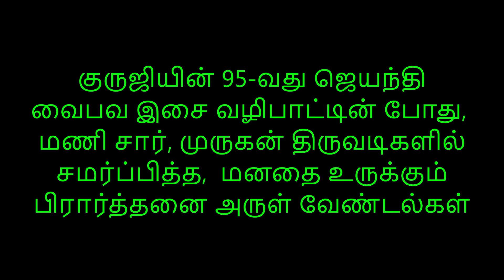குருஜியின் ஜெயந்தி TIV மணி சார் அவர்கள் முருகனின் சீரடிகளில் சமர்ப்பித்த மனமுருக்கும்பிரார்த்தனைகள்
திருப்புகழ் இசை வழிபாட்டின் போது செந்திலாண்டவனின் சீரடிகளில், அருள் வேண்டி,  நாம் சமர்ப்பிக்கும்   பிரர்த்தனைகள் தான் அந்த பஜனையின் உச்ச கட்ட நிலை. அதைவிட ஆனந்தமானது சாந்தி கீதத்திய்குப் பிறகு 2 நிமிடம் அன்பர்கள் மேற்கொள்ளும் மவுன  நிசப்த அமைதி.

குருஜி சொல்லுவார். "அந்த அமைதியை கலைத்து விடாதீர்கள். வீடுவரை எடுத்துச் செல்லுங்கள்"  என்பார். இது நாம் செய்யும் திருப்புகழ் பாடும் தவத்தின் பலன் இந்த தியானமே. அந்த தவத்தை நம் வாழ் நாள் முழுவதும் பெற செந்திலாண்டவனை வேண்டுவோம். நமக்கு நம் குருஜி அருளுவார்.